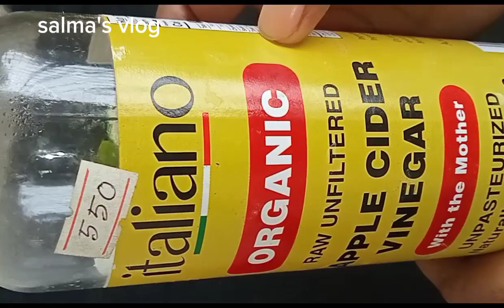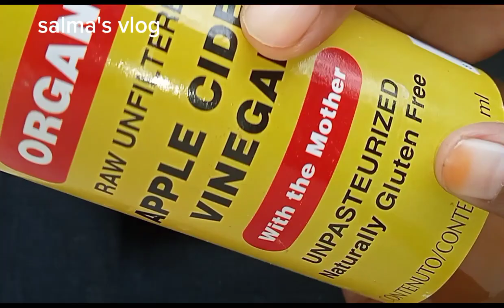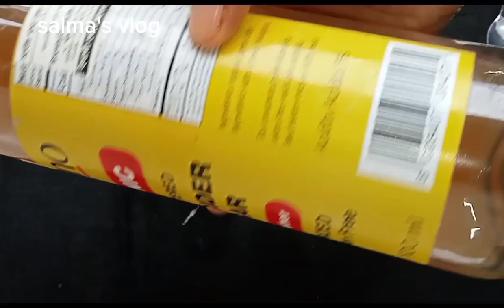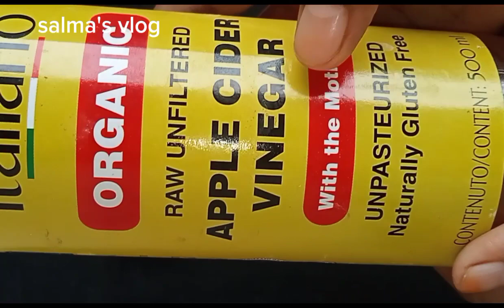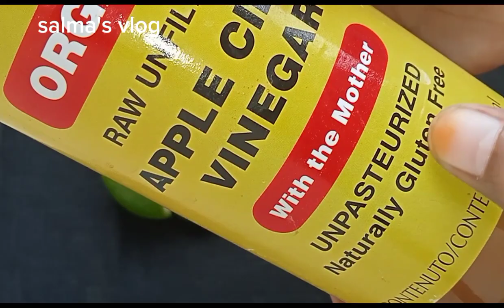আপেল সিডার ভিনেগার খাওয়ার নিয়ম/ উপকারিতা ও সতর্কতা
App)e cider venegur benefit
salma' s vlog
health tips bangla
health benefit of apple cider venegur